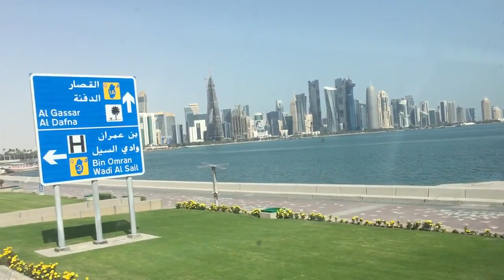ENJOY THE VIEW DOHA CORNICHE & CITY CENTER!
Beautiful weather and Beautiful view.